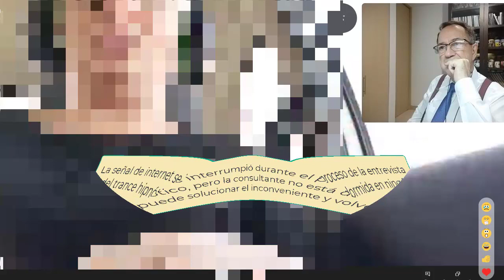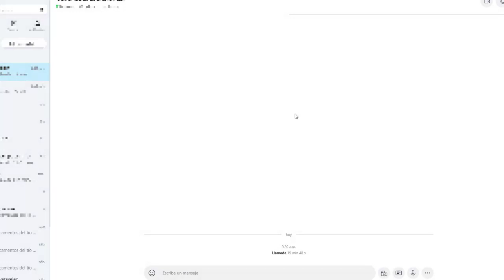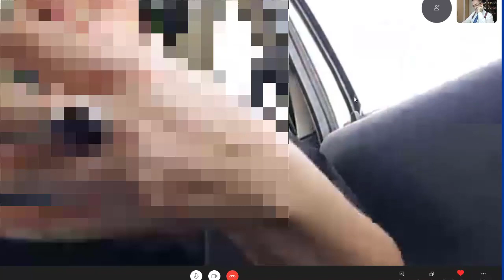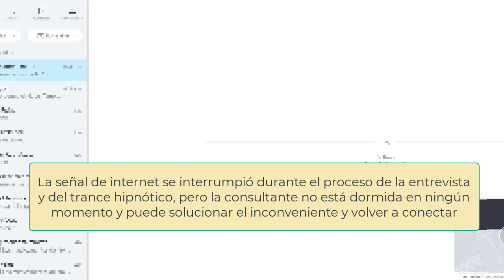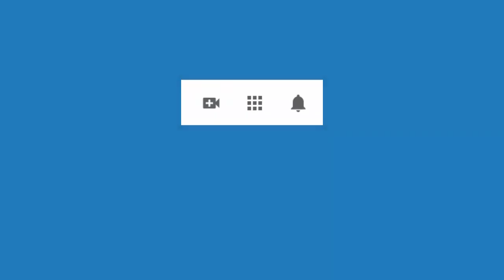4575 Aurelio Mejia, Drama de una trabajora sexual en España, deseos de morir, migraña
Drama de una española trabajora sexual en España, deseos de morir, migraña, 22 septiembre 2020.